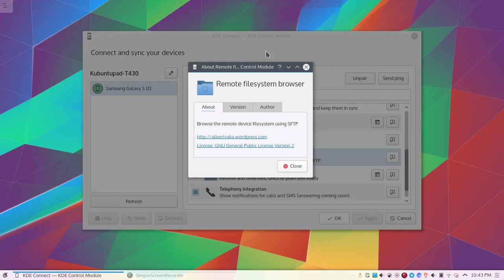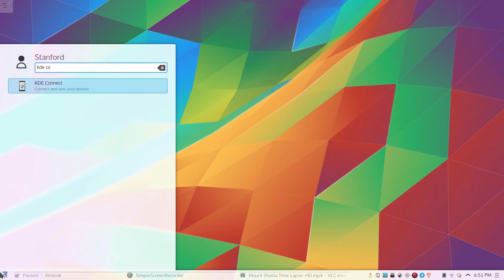KDE Connect: Remote Filesystem Browser Plugin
Overview and instructions of the remote filesystem browser plugin on KDE Connect.